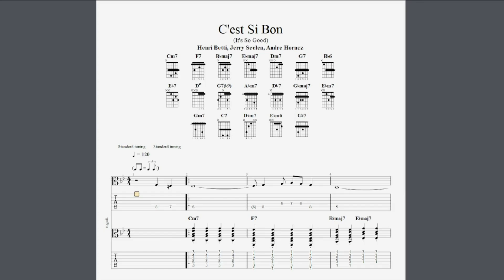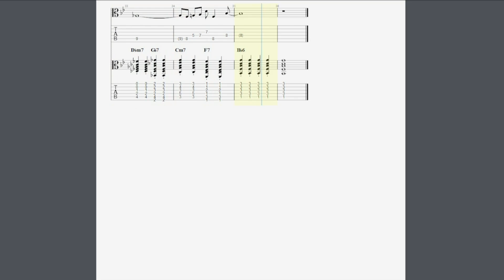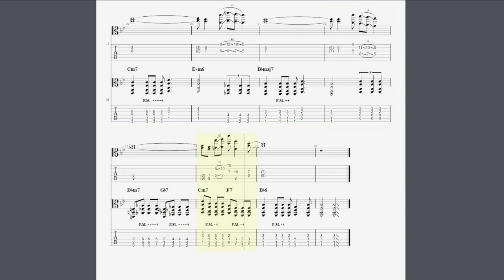C'est Si Bon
Turning jazz standards into Hard Rock and Metal
Starts with the original arrangement and then ends with the cover
Checkout The Real Book if you want to learn more jazz songs